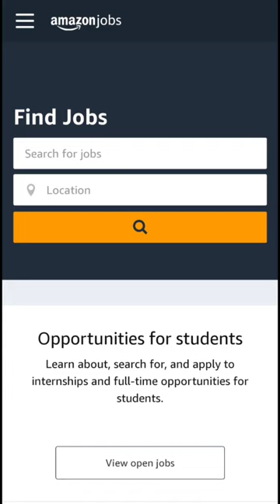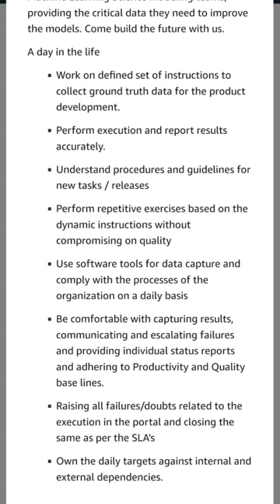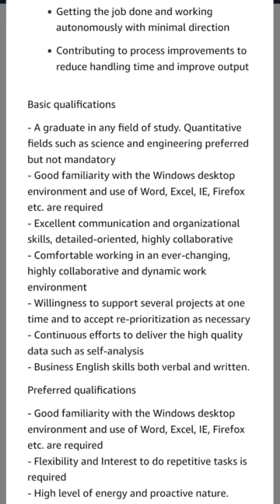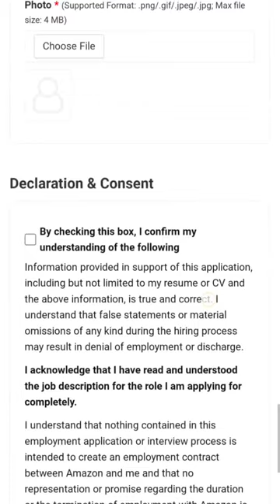Amazon Alexa Work from home 2022|Amazon Work from home job|Amazon Hiring freshers|Amazon Job Vacancy